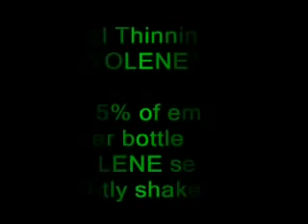Cooling Tower Seal